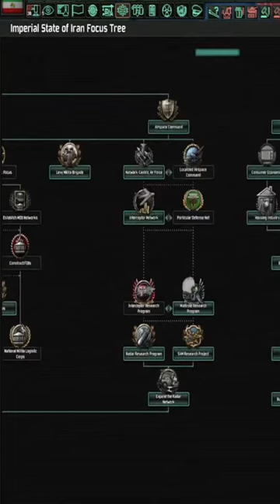نخست وزیری شاپور بختیار 🤦🏻‍♂️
در این ویدیو نحوه بازی Hearts of Iron IV، بازی استراتژیک محبوب ساخته شده توسط Paradox Interactive را بازی می کنیم.
اگر از طرفداران بازی های استراتژیک هستید، پس عاشق Hearts of Iron IV خواهید شد. این بازی مملو از دقت تاریخی است و به شما اجازه می دهد تا تمام جنبه های جنگ جهانی دوم را کنترل کنید. در این ویدیو به شما یاد می دهیم که چگونه بازی کنید و به شما کمک کنیم تا در برابر حریفان خود پیروز شوید!

برای ویدئو های بیشتر کانال زیر را سابسکرایب کنید

گیم گیم_پلی گیمپلی_بازی بازی استراتژیک داعشدر این ویدیو نحوه بازی Hearts of Iron IV، بازی استراتژیک محبوب ساخته شده توسط Paradox Interactive را بازی می کنیم.